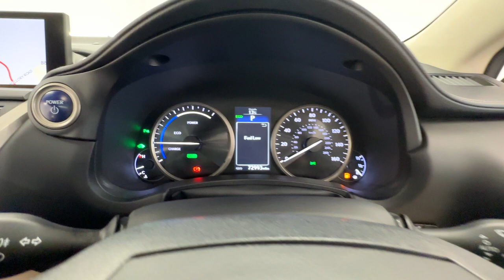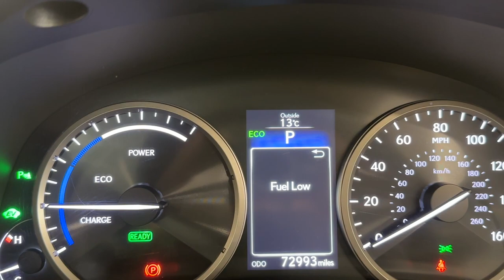Country Car Barford Warwickshire Lexus NX Hybrid For Sale